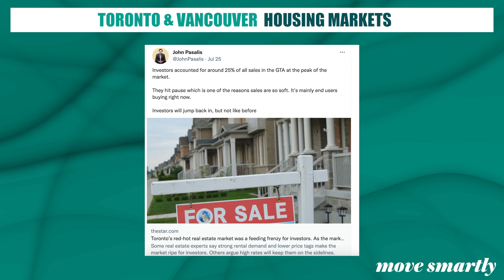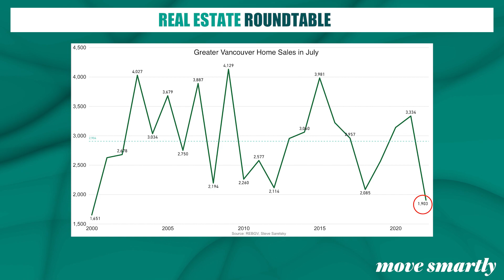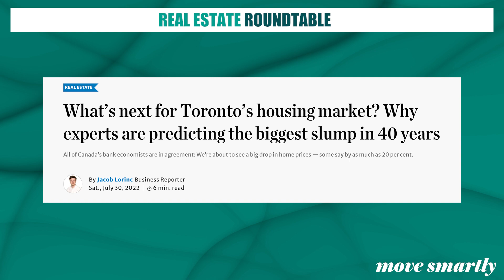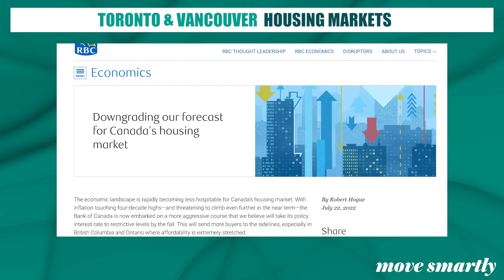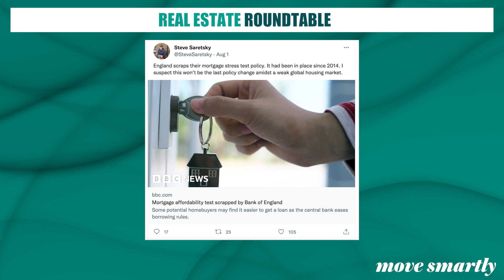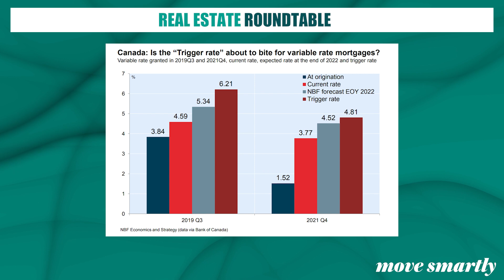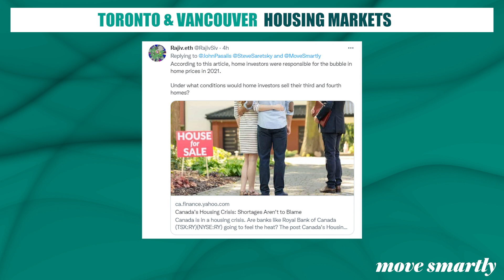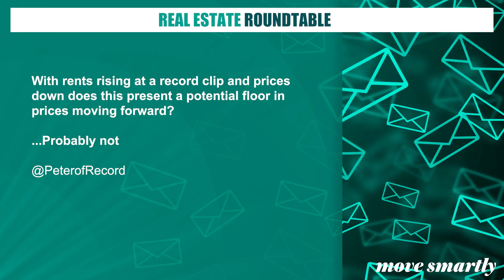Move Smartly Roundtable Aug 2022: Toronto & Vancouver Housing Markets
01:09 Toronto Area Real Estate (RE) Market Right Now
03:15 Vancouver RE Market Right Now
05:33 Bank of Canada (BOC)'s Monster Hike in July, What Will Happen in Sept and Impacts on Market Now & in the Fall
12:22 How Low Will Home Prices Go?
19:39 The Risks of Home Price Volatility on the Economy
24:29 What's the Same and Different Now Vs. the 90s RE Downturn
25:31 What Might Policy Makers Do to Prevent Further Home Price Drops?
28:19 Why Relaxing Stress Tests Might Make Sense

Viewer Questions
31:17 What is the Average Mortgage 'Trigger' Rate in Canada?
35:36 What Would Be a 'Neutral' Mortgage Rate?
38:34 Under What Conditions Would Investors Start Selling?
41:57 When Would Foreign Investors Pull Out?
43:40 Will Rising Rents Support a Price 'Floor'?
46:40 Will Downtown Condo Prices Start to Drop Too?

Each month, Move Smartly.com editor, Urmi Desai, talks to Steve Saretsky, Housing Analyst & Realtor at Oakwin Realty in Vancouver and John Pasalis, Housing Analyst, Broker and President, Realosophy Realty in Toronto about the latest data and on-the-ground insights in Canada's biggest residential RE markets.